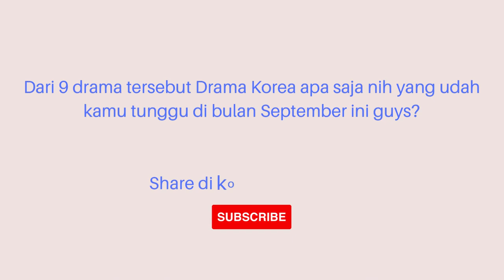9 Drama Korea Tayang September 2021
9 Drama Korea Tayang September 2021